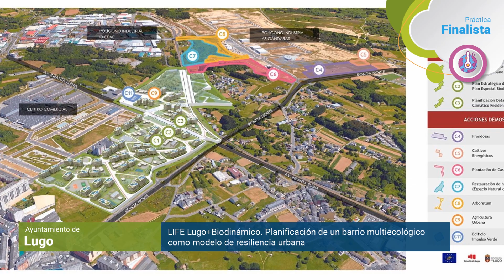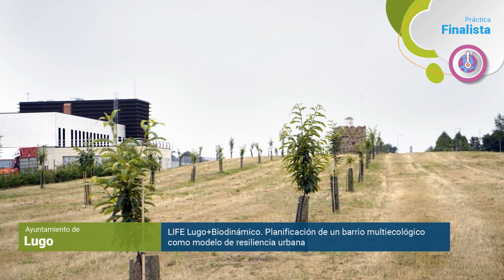Premios Red Clima: Lugo